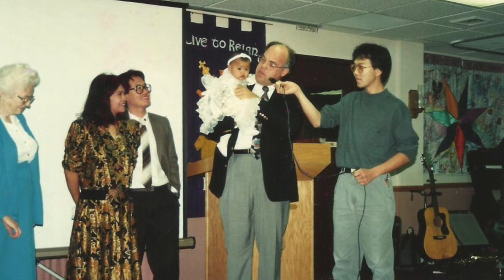Household of Faith (Originally sung by Steve Green) - cover by Budi, Alice & Belicia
Vocals by Budi, Alice and Belicia Setiamarga.

Credits:

Original Song by Steve Green and Marijean Green